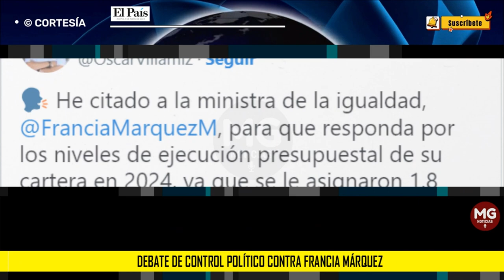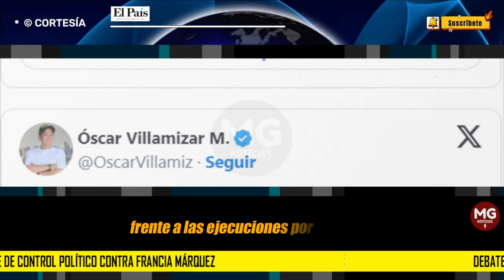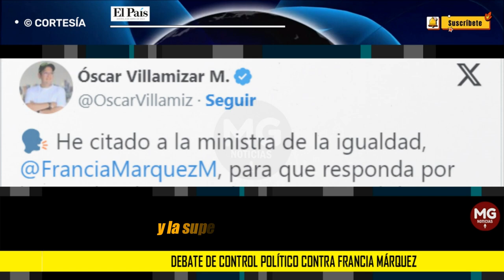URGENTE 🔴 PIDEN DEBATE DE CONTROL POLÍTICO CONTRA FRANCIA MÁRQUEZ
Centro Democrático pide debate de control político contra Francia Márquez por falta de ejecución del Ministerio de la Igualdad
Desde el Congreso piden que la Vicepresidenta dé explicaciones.